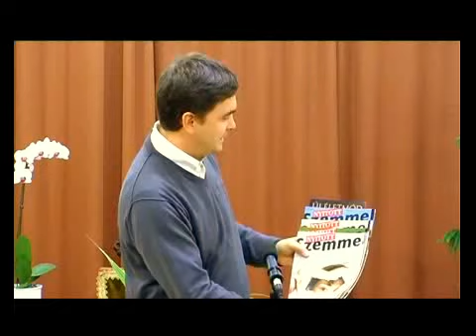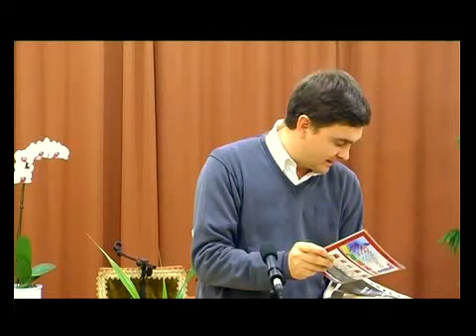Kemény kéz, vagy engedékenység? -Végh József